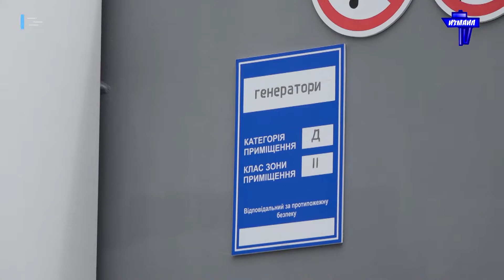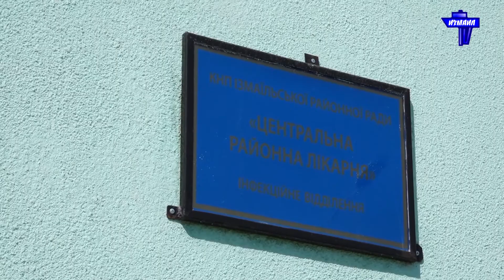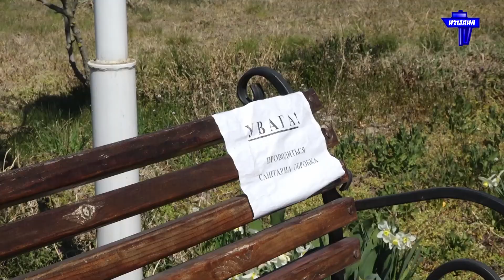Епідситуація в Ізмаїлі вкрай важка: зросла кількість летальних випадків